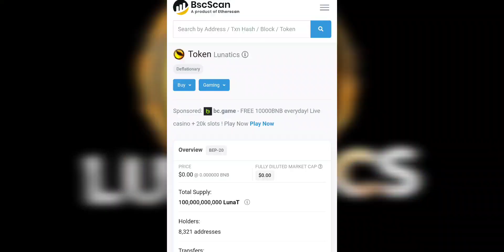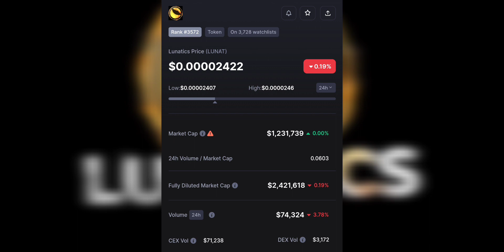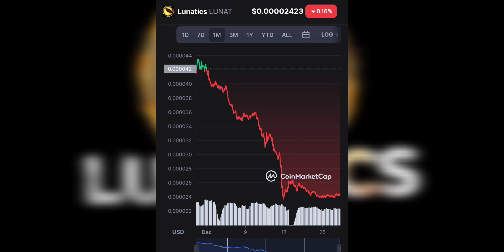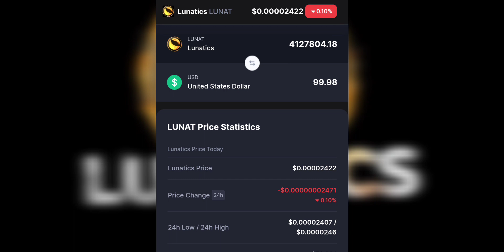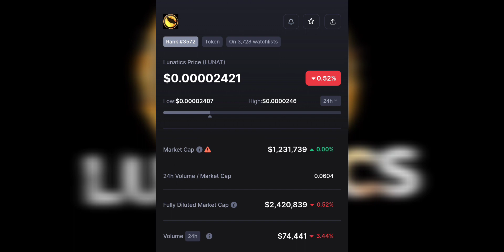LUNATICS Token ha QUEMADO 12% Supply 12.1 Billones Tokens (Valdrá más de lo que imaginas)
2022 Victor Caraveo | Caraveomedia Studios